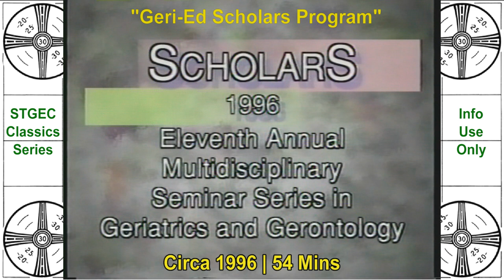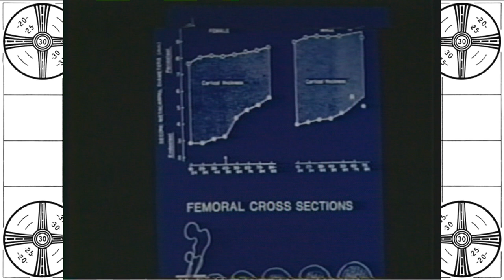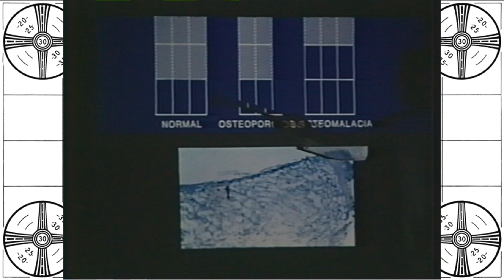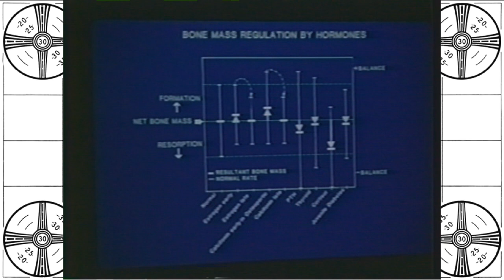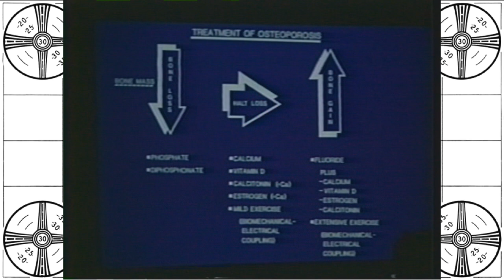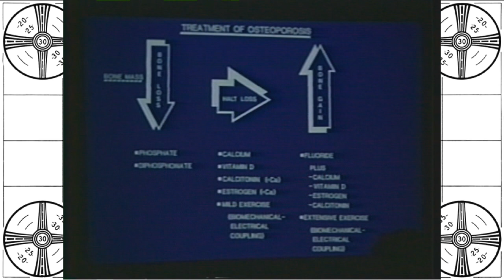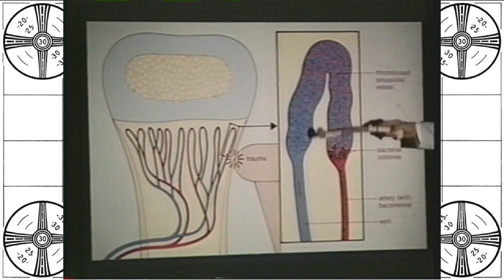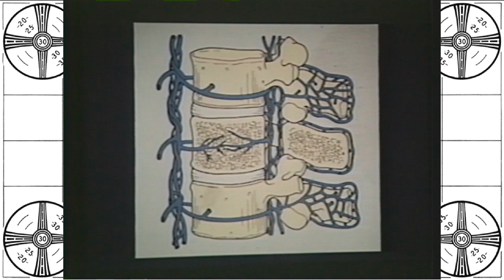SA STGEC ~ Classics: OsteoMyelitis (1996)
San Antonio/Circa 1996 ~ Classics Series: "Osteomyelitis" by Dr. Fred G. Corley {MD} -- Professor, Department of Orthopaedics, UTHSCSA, Bexar County, Texas, USA.
The South Texas Geriatric Education Center (STGEC), attached to the University of Texas Health Science Center in San Antonio, filmed this grand rounds type didactic lecture during its first decade of existence with the help of UTHSCSA media professionals.
Digitized two decades later from the original 54+ minute VHS SP analog tape format for the good of personkind.

☠ Osteomyelitis (or OM) is infection and inflammation of the bone and/or bone marrow. It can be usefully subclassified on the basis of the causative organism (pyogenic bacteria or mycobacteria) and the route, duration and anatomic location of the infection. Osteomyelitis usually begins as an acute infection, but it may evolve into a chronic condition. {Source: WikiPedia}

☯ Professor Corley, Fred G. Jr., MD is a UT Medicine orthopaedic surgeon with deep expertise in surgeries of the hand and wrist. Originally from a small town in Mississippi, Dr. Corley attended the University of Mississippi School of Medicine and completed his orthopaedic residency here at UT Health San Antonio. He then did fellowships in Hand Surgery and Sports Medicine at the Princess Margaret Rose Orthopaedic Hospital in Edinburgh, United Kingdom and at the University of Virginia in Charlottesville.
Dr. Corley is a faculty member of the Department of Orthopaedic Surgery at UT Health San Antonio for more than thirty years. He's taught resident surgeons, focusing on upper extremity fractures and surgical patient care. He is a valued member of the American Orthopaedic Association, The American Academy of Orthopaedic Surgeons, The American Society for Surgery of the Hand and The Texas Orthopaedic Association. Fred is also a member of the renowned Alpha Omega Alpha, The Arnold Gold Humanism in Medicine Society, as well as the recipient of many clinical and teaching awards. Dr. Corley loves his family and is an avid reader and sports fan who also enjoyed duck hunting, gardening and rock collecting. {Source

💾 Original File: FredC1996STGEC1920x1080.mpg [HD]